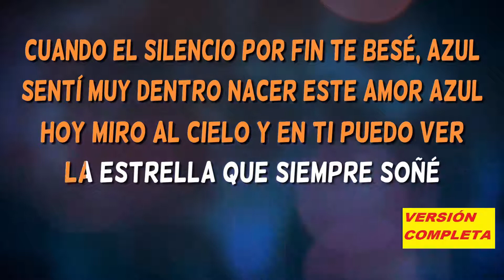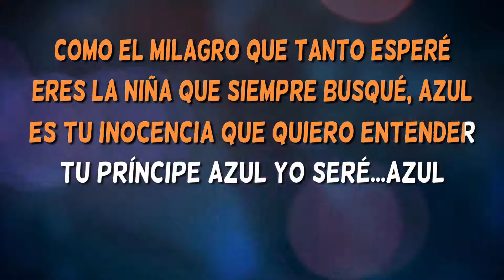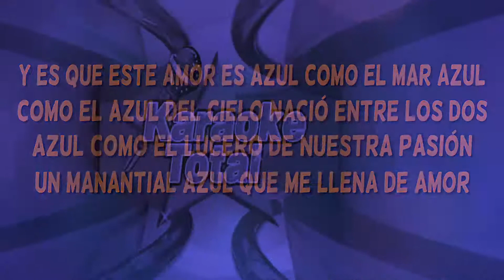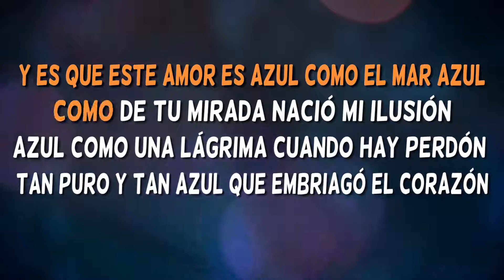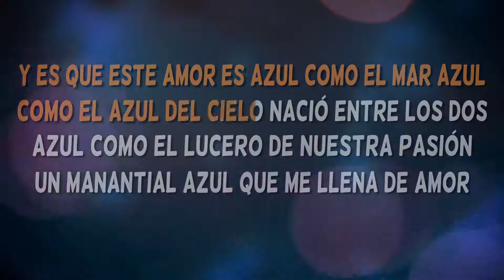Azul - Cristian Castro - Karaoke con guía vocal - Karaoke con Letra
Karaoke Azul de Cristian Castro con guía vocal. El karaoke en español de 2003, interpretado por Cristian Castro.

Canta el karaoke Azul de Cristian Castro sin guías pinchando

¿Has cantado ya el karaoke Azul de Cristian Castro?

The most complete karaoke version of the popular song ‘Azul' by Cristian Castro with guide melody, released in 2002.

In Karaoke Total channel you’ll find the increased choice of spanish karaokes with the highest quality in Youtube! But don’t worry, you’ll find too english karaokes and the brand-new hits songs.  We also have the same karaoke video without the leader voice.
Here is the Azul - Cristian Castro karaoke video without any guide melody

Have you sung Azul Karaoke? Have you enjoyed it?